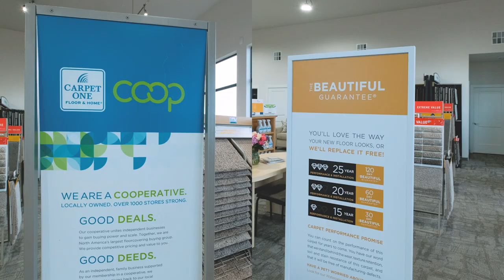Albany Carpet One - 60 second Spot